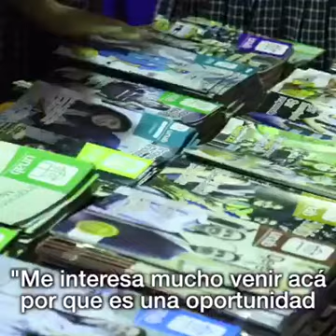EXPOUNIVERSIDADES UNA VITRINA PARA EXPLORAR.